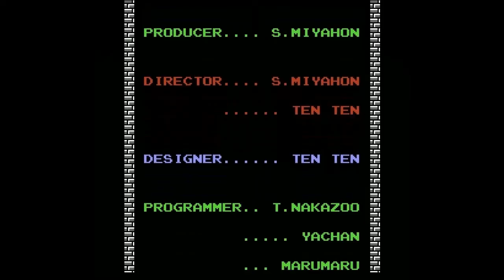Legend of Zelda (NINTENDO) Randomizer 3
Another randomizer
This one changes the layout of the dungeons